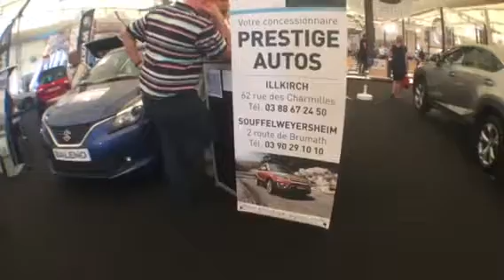Prestige Auto foire européenne 2016